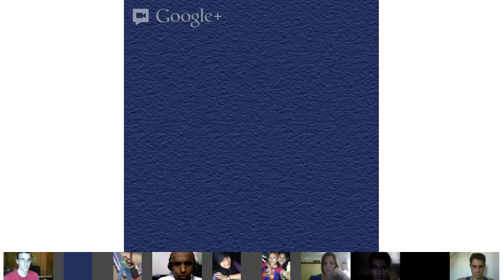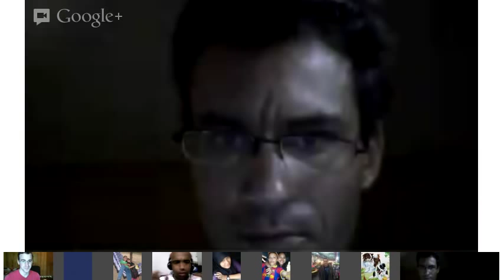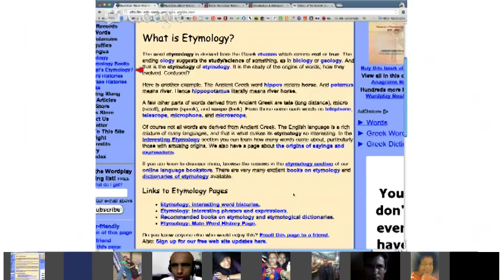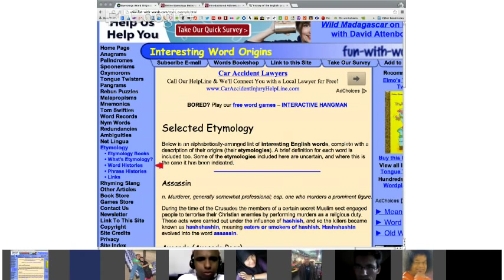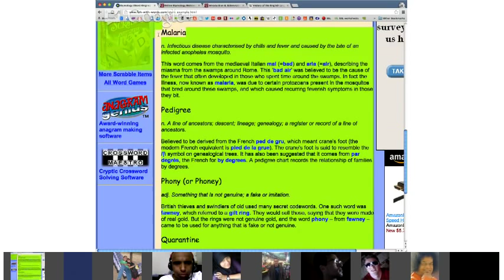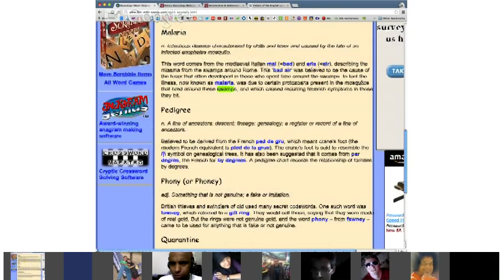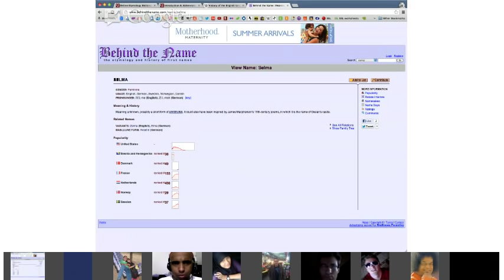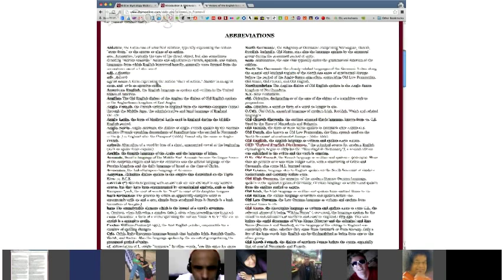ENGLISH CLASS: ETYMOLOGY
Learn the history of words! Check out this picture about the etymology of the word "coffee":